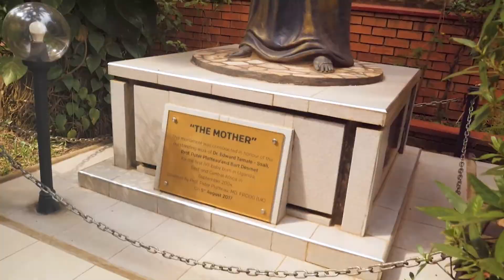Dr. Edward Tamale - Sali's Journey as a Fertility Doctor